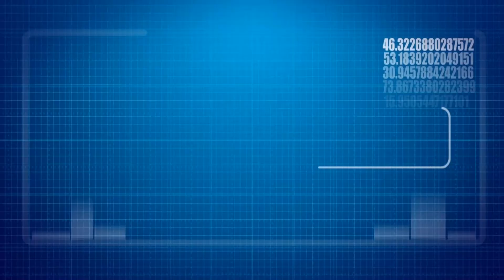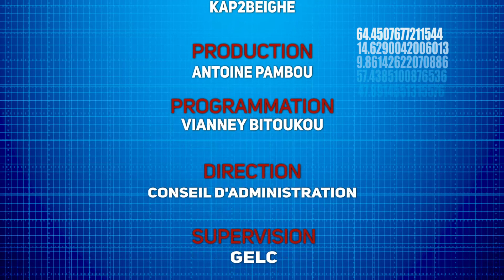EMISSION ASLA ET NOUS : LES VERITABLES RAISONS DE NOTRE PRESENCE A L'EGLISE # 30-10-2021